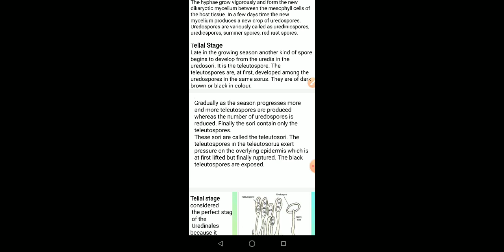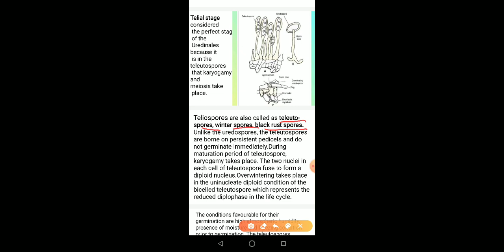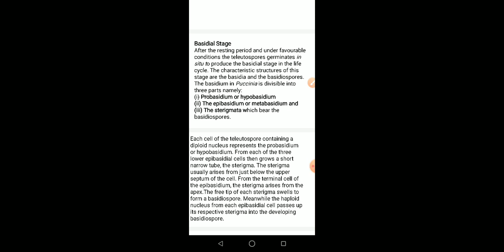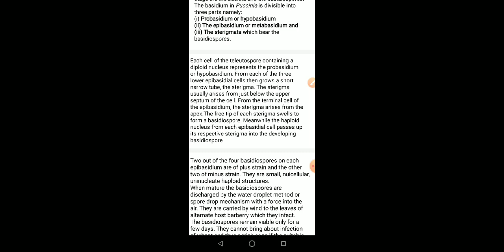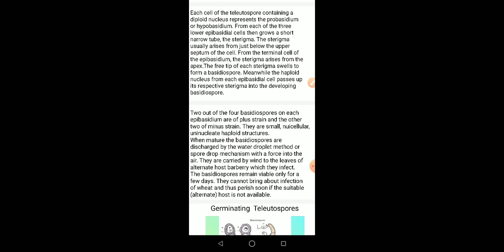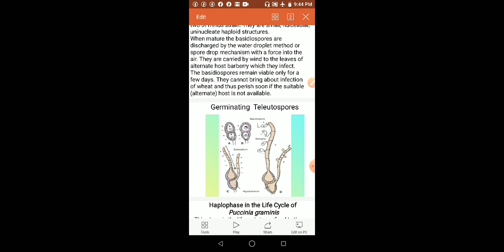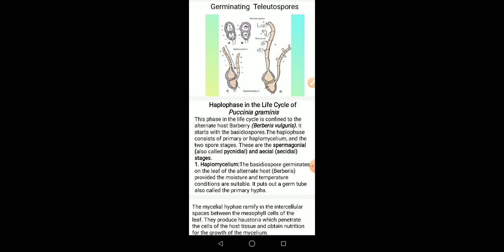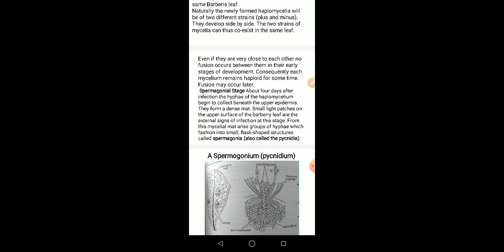Fungi lect. XV Puccinia sj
Telial stage